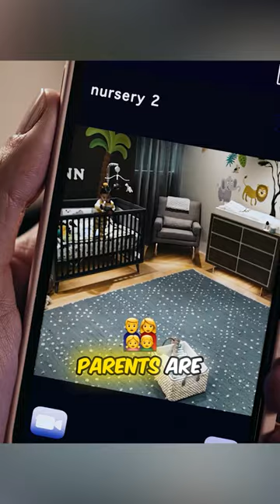Snakes in the baby’s room.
It's crazy that there are many snakes in the room!